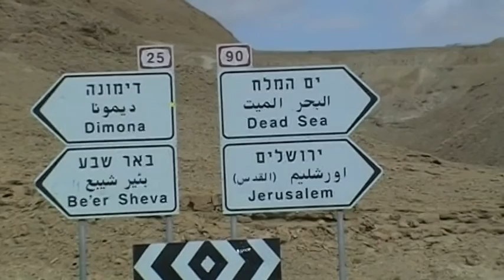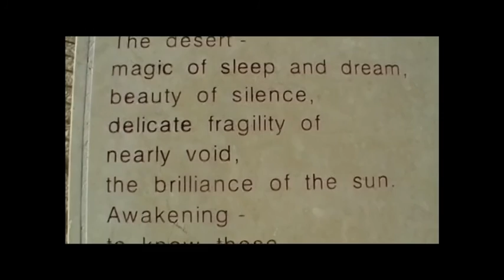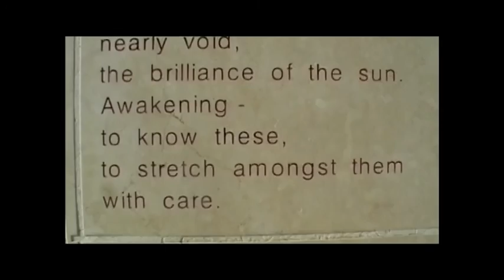Loma Israelissa. Eilat, kuollut meri, Tel aviv, Haifa, Jerusalem,,,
We flew to Eilat and with rented car drove to Dead Sea, Jerusalem, Tel Aviv, Haifa and other great sites in Israel.